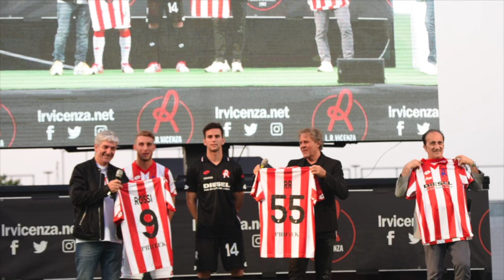CALCIO - Andrea TOMAT di Lotto Sport sulle nuove maglie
Abbiamo chiesto al presidente di Lotto Sport qualcosa di più sulle nuove maglie e mute complete del LR Vicenza. Così ci ha risposto Andrea Tomat ...